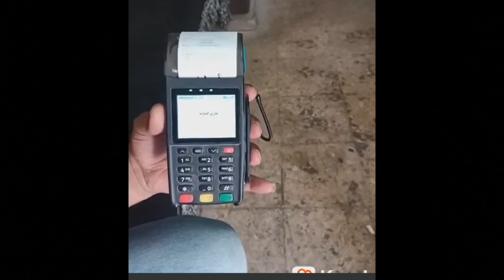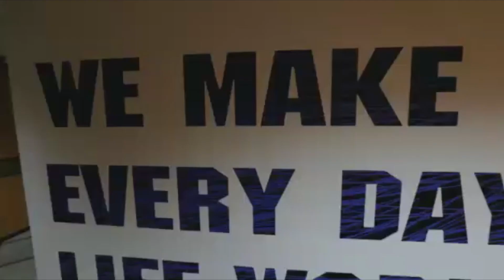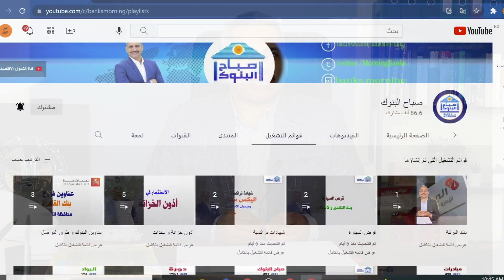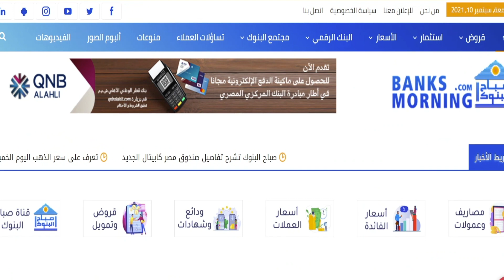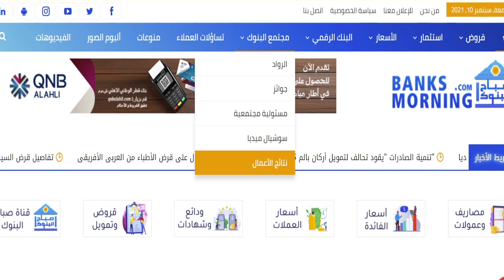رسالة تحذير هامة سرقة الفلوس من البطاقة اللاتلامسية عن طريقة ماكينة نقاط البيع POS ازاي تحمي اموالك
يشرح فيديو صباح_البنوك ما تم نشره على السوشيال ميديا مؤخرا حول سرقة الاموال من البطاقة_اللاتلامسية كيف تحمي اموالك حجم الاموال التي يمكن سحبها في كل عملية؟ والحل لتفادي سرقة_الاموال رسالة_تحذير هامة

كل الشكر للسادة المشتركين بالقناة❤️❤️❤️